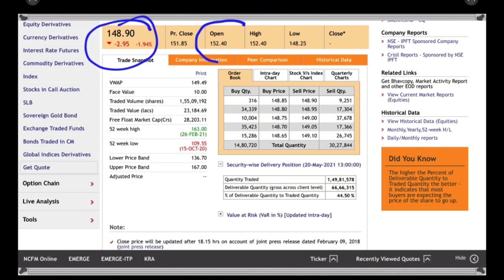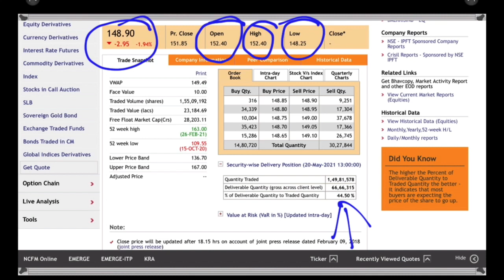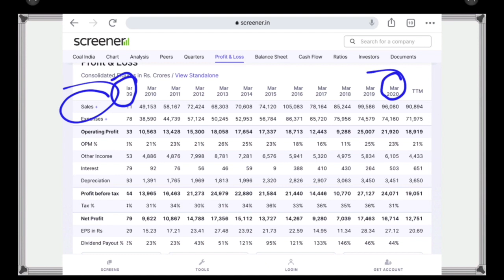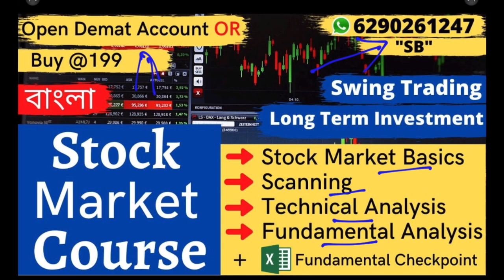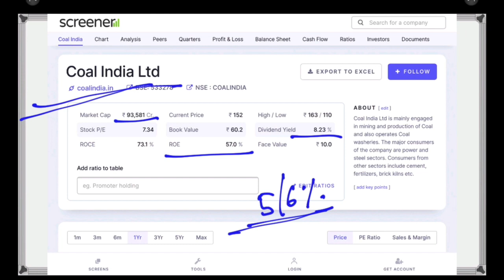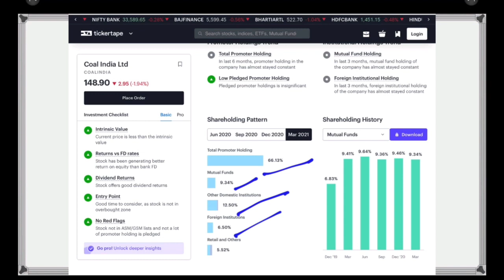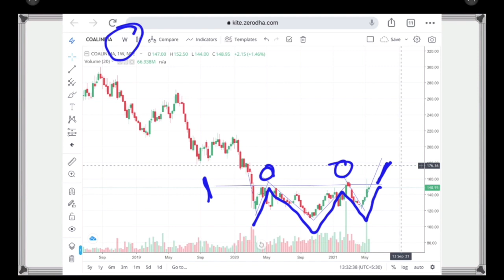বাপ রে বাপ technical Chart এ ধামাকা হতে চলেছে | share market stock market